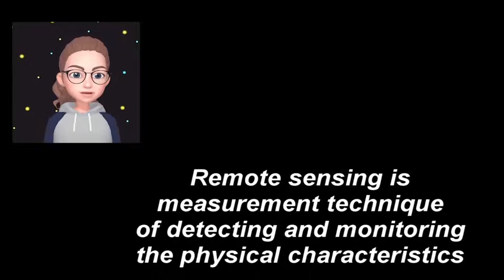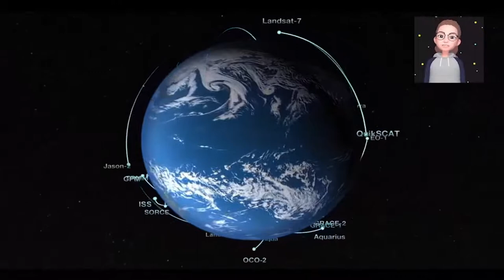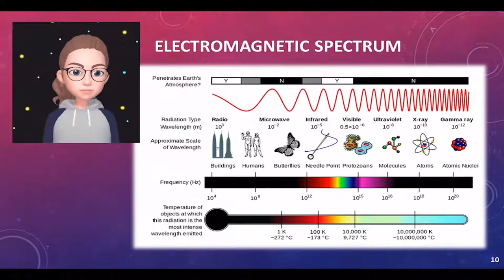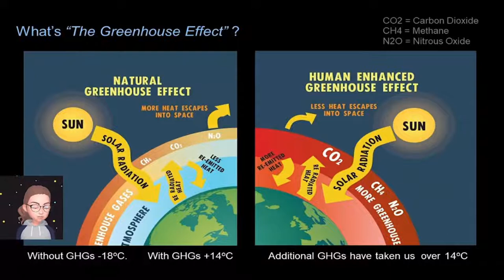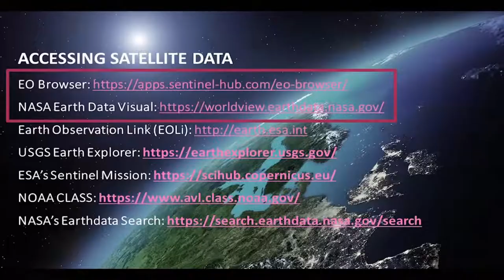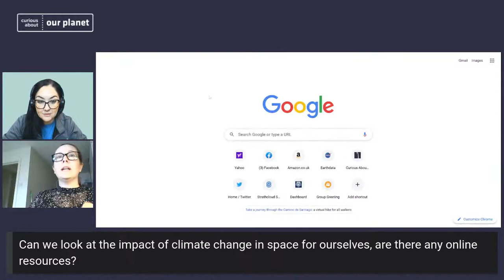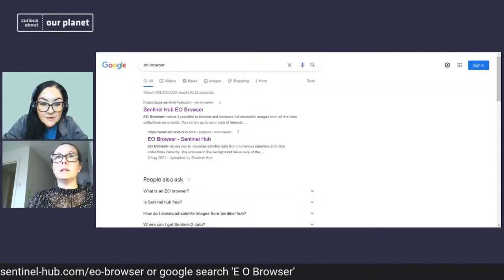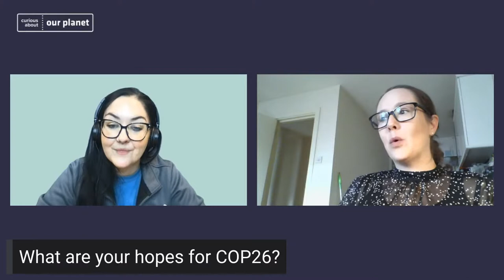Climate Change from Space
Ever wondered what climate change actually looks like? Is it the same everywhere in the world? Find out how satellites can answer these questions and what they are actually doing while watching us 24/7 all year round – even on holidays!

Nowadays, everybody uses satellite data in some way or form: from Google Maps and GPS, to over-sea phone calls and weather maps. This event will focus on showing how satellite data is used to observe climate change and to support sustainable development all over the world. You will see, how satellites use camera-like instruments to take pictures of melting glaciers, hurricanes, and other catastrophic events, which are all related to climate change.

Astrid will also explain, how we can monitor the air’s temperature and greenhouse gases all over the world, so that we can actually say, whether these are rising or falling.

In order to understand how satellites work, Astrid will show you, how satellites are built, brought into space and how they stay there. You will learn how some of the instruments on satellites work and how they can be used to not only to watch climate change happening but also how they are already being used to help people on the ground lead a more sustainable life and adapt to climate change.

Please post your questions for Astrid in the chat.

For more Live sessions and fantastic content, return to the Curious About Our Planet